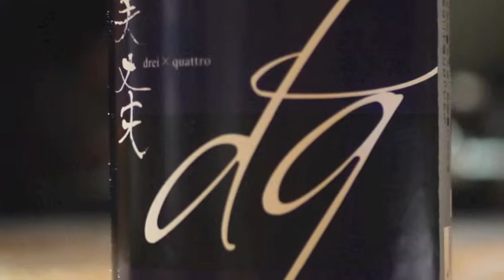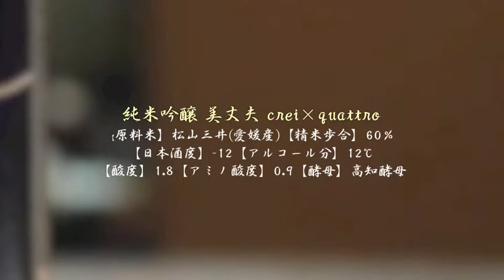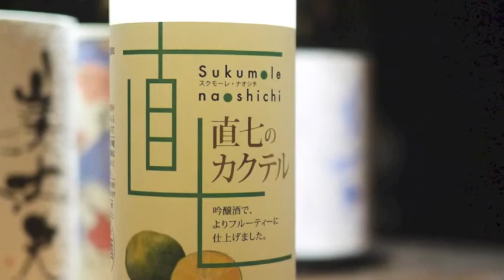美丈夫蔵とラ・ヴィーニュの夕べ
-Amuse-
三元豚を三種の調理法で(テリーヌ,リエット,コンフィ)
Trois Chissons de Porc  -Terrine,Rillette,Confit-

-Entrée-
オークで燻した鰹の瞬燻に直七のエアーを添えて
Bonite Fumee Sauce Aigre-douces

-Poisson-
鮎のパテ 西瓜のガスパチョ コリアンダーヴェール風味
パルメザンのチュイル添え
Pate de "AYU" Gaspacho de Pasteque

-Viande-
仔羊モモ肉のロースト ブーランジェール
Gigot d'Agneau a la Bourangere

-Dessert-
エスプーマで仕上げた ティラミス
Tiramisu a la Maison

純米吟醸 美丈夫　crei×quattro
【原料米】松山三井(愛媛産)【精米歩合】60％
【日本酒度】-12【アルコール分】12℃
【酸度】1.8        【アミノ酸度】0.9
【酵母】高知酵母

純米大吟醸 美丈夫 山田錦45
【原料米】山田錦(兵庫産)【精米歩合】45％
【日本酒度】+4【アルコール分】15～16℃
【酸度】1.4      【アミノ酸度】0.7
【酵母】熊本系

純米大吟醸 美丈夫 舞 しずく媛
【原料米】しずく媛(愛媛産)【精米歩合】50％
【日本酒度】+4【アルコール分】15℃
【酵母】熊本系

純米大吟醸 美丈夫 吟の夢
【原料米】吟の夢(愛媛産)【精米歩合】50％
【日本酒度】+3【アルコール分】15～16℃
【酸度】1.3      【アミノ酸度】0.8
【酵母】CEL－66

直七カクテル
【原材料】日本酒、直七（高知産）、蜂蜜